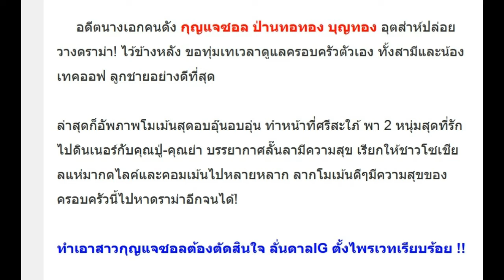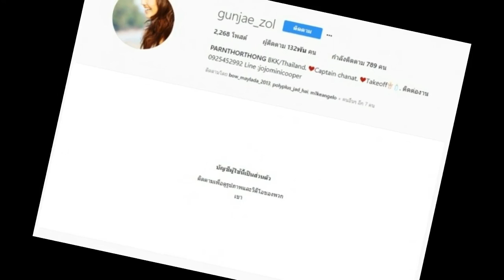เพลีย!! กุญแจซอล ลั่นดาลIG หลังเจอดราม่า พาลูก ไปกินข้าวกับ พ่อ-แม่สามี !!